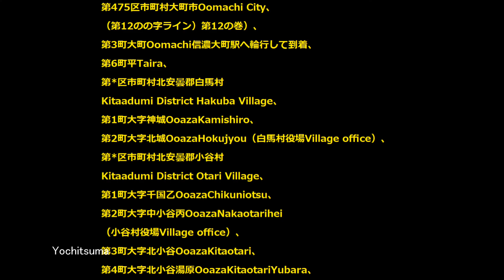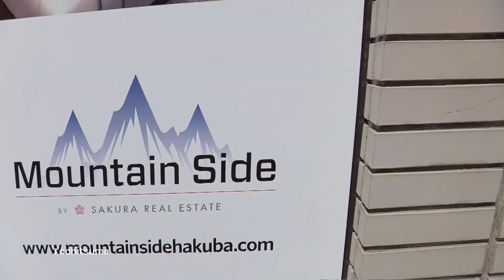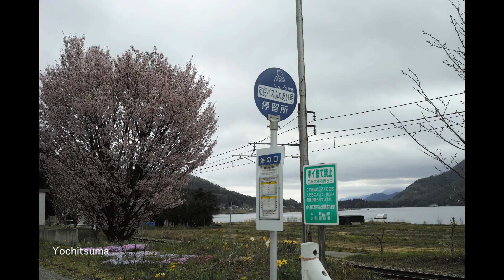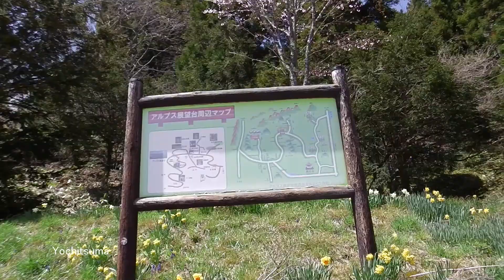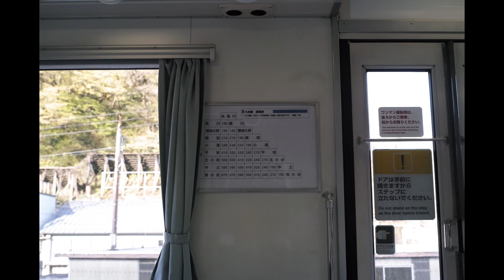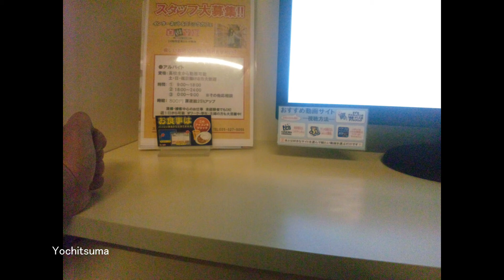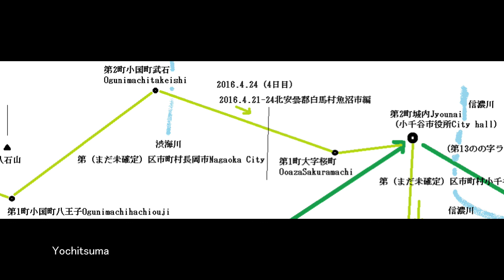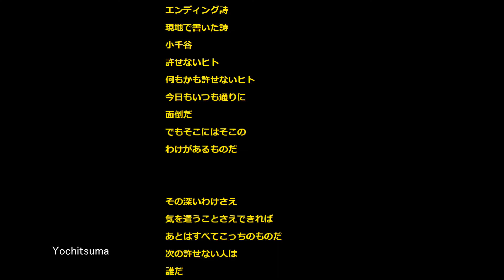全都道府県区市町村いくついけるかな？3-13-5「よちつまの自転車のの字旅」旅町風景集、旅210日目-213日目2016.4.21-24、北安曇郡白馬村魚沼市編、長野県、松本市、大町市、北安曇郡白馬村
前作「全都道府県区市町村いくついけるかな？
3-13-4「よちつまの自転車のの字旅」旅町風景集、
旅210日目-213日目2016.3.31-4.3、飛騨市西尾市編、
長野県、松本市、北安曇郡松川村、岐阜県、高山市、
飛騨市、富山県、富山市、砺波市、南砺市、大野郡白川村、
可児市、愛知県、豊明市、大府市、知多郡東浦町、
半田市、高浜市、碧南市、西尾市、旅、
13周目の4（第13のの字ライン）第13の巻、と
（第14のの字ライン）第14の巻、の旅」の続きです。

この動画のターゲット層は
旅の景色、町の景色を
ダラダラと眺めることが
大好きなヒト達を中心に
様々なヒト達です。

金銭的にグルメ観光は
ほとんどなし、
そういうものはテレビでやればよいことだ。
テレビでは出て来ない
旅の景色、町景色こそ
この動画で見せて行こうという
ポリシーです。

全都道府県区市町村いくついけるかな？
3-13-5「よちつまの自転車のの字旅」旅町風景集、
旅210日目-213日目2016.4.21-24、北安曇郡白馬村魚沼市編、
長野県、松本市、大町市、北安曇郡白馬村、北安曇郡小谷村、
新潟県、糸魚川市、上水内郡小川村、長野市、上水内郡信濃町、
妙高市、上越市、柏崎市、長岡市、小千谷市、魚沼市、旅、
13周目の5（第13のの字ライン）第13の巻、の旅扱いで
実際には（お先に（第14のの字ライン）第14の巻、の旅）

旅210日目-213日目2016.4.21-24、
13周目の5（第13のの字ライン）第13の巻、の旅扱いで
北安曇郡白馬村魚沼市編廻る町は

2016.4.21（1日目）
第6都道府県長野県Nagano Prefecture、
第369区市町村松本市Matsumoto City、
（（第10のの字ライン）第10の巻）、
第11町平田東Hiratahigashi（宿泊地）
平田駅へ自宅から輪行して到着、

（1日目）全行程推定約0Km
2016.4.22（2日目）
（以前訪問済み）、
第9町出川町Degawamachi（以前訪問済み）、
第21町深志Hukashi松本バスターミナルから輪行（以前訪問済み）、

第16町安曇Azumi中の湯バス停へ輪行して到着
（以前訪問済み）（安房峠冬季通行止め続行中でルート変更）、
第16町安曇Azumi（以前訪問済み）奈川渡ダムバス停から輪行、

第475区市町村大町市Oomachi City、
（第12のの字ライン）第12の巻）、
第3町大町Oomachi信濃大町駅へ輪行して到着、
第6町平Taira、
第*区市町村北安曇郡白馬村
Kitaadumi District Hakuba Village、
第1町大字神城OoazaKamishiro、
第2町大字北城OoazaHokujyou（白馬村役場Village office）、
第*区市町村北安曇郡小谷村
Kitaadumi District Otari Village、
第1町大字千国乙OoazaChikuniotsu、
第2町大字中小谷丙OoazaNakaotarihei
（小谷村役場Village office）、
第3町大字北小谷OoazaKitaotari、
第4町大字北小谷湯原OoazaKitaotariYubara、
第12都道府県新潟県Niigata Prefecture、
第*区市町村糸魚川市Itoigawa City、
（（第14のの字ライン）第14の巻）、
第1町大字大所OoazaOotokoro、
第2町大字山之坊OoazaYamanobou、
第3町大字北小谷OoazaKitaotari姫川温泉（宿泊地）、
（2日目）全行程推定約79.8Km

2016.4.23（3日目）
第1町大字大所OoazaOotokoro平岩駅から輪行、

第2町大字北城OoazaHokujyou白馬駅へ輪行して到着、
第3町大字北城嶺方OoazaHokujyouMinakata、
第4町大字神城OoazaKamishiro、
第476区市町村上水内郡小川村
Kamiminochi District Ogawa Town、
第3町大字瀬戸川OoazaSetogawa、
第429区市町村長野市Nagano City、
(（第11のの字ライン）第11の巻)、
第29町鬼無里日影Kinasahikage、
第30町鬼無里日影田之頭KinasahikageTanokashira、
第31町戸隠Togakushi、
第478区市町村上水内郡信濃町
Kamiminochi District Shinano Town、
第2町大字柏原OoazaKashiwabara、
第3町大字野尻OoazaNojiri、
第6町大字野尻山桑OoazaNojiriYamakuwa、
第*区市町村妙高市Nyoukou City、
第3町大字杉野沢OoazaSuginosawa、
第1町大字関川OoazaSekigawa、
第4町大字毛祝坂毛祝坂中OoazaKewaizakaKewaizakanaka、
第5町大字関山OoazaSekiyama、
第6町大字葎生OoazaMogurou、
第7町大字原通OoazaHaradoori、
第8町大字除戸OoazaNozokido、
第9町大字姫川原横見世OoazaHimegawaraYokomise、
第10町栄町Sakaetyou（上町Kannmachi）（妙高市役所City hall）、
第11町大字上四ツ屋OoazaKamiyotsuya、
第12町大字乙吉OoazaOtoyoshi、
第*区市町村上越市Jyouetsu City、
第1町大字地頭方Ooazaditougata（大字灰塚OoazaHaiduka）、
第2町大和Yamato、
第3町大手町Ootemachi、
第4町大字土橋OoazaTsuchihashi（宿泊地）、
（3日目）全行程推定約101.5Km

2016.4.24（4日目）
第5町鴨島Kamojima、
第6町大字十二ノ木OoazaJyuuninoki、
第7町牧区池舟Makikuikehune、
第8町浦川原区横住Uragawarakuyokozumi、
第9町浦川原区釜淵Uragawarakukamabuchi
(浦川原区虫川Uragawarakumushigawa)、
第10町吉川区名木山Yoshikawakunagiyama、
第*区市町村柏崎市Kashiwa City、
第1町大字折居OoazaOrii（大字女谷OoazaOnadani）、
第2町大字佐水OoazaSamizu、
第3町大字与板OoazaYoita（大字善根OoazaZegonn）、
第*区市町村長岡市Nagaoka City、
第1町小国町八王子Ogunimachihachiouji、
第2町小国町武石Ogunimachitakeishi、
第*区市町村小千谷市Odiya City、
第1町大字桜町OoazaSakuramachi、
第2町城内Jyounai（小千谷市役所City hall）、
第3町大字四ツ子OoazaYotsuko（大字池ケ原OoazaIkegahara）、
第4町大字塩殿OoazaShiodono、
第3町西川口Nishikawaguchi、
第4町東川口Higashikawaguchi、
第5町川口和南津Kawaguchiwanadu、
第*区市町村魚沼市Uonuma City、
第9町新道島Shinndoujima、
第10町和長島Wanagashima、
第11町四日町Yokkamachi小出駅から輪行で帰宅、
（4日目）全行程推定約104Km

（全日目）全行程推定約285.3Km、
2日目から4日目1日平均95.1Km、

奈川渡ダム、梓湖、奈川渡ダムバス停、新島々駅、国道148号線、
稲尾駅、姫川、国道406号線、大望峠、国道253号線、
よちつま、輪行、
などの付近の景色も
今回自転車で旅しました。

のの字カウンター
これまで旅した日数は213日目
これまで旅した都道府県数、16都道府県
これまで旅した区市町村数、608区市町村、

13周目（第13のの字ライン）第13の巻、
500.八丈町、501.田原市、502.蒲郡市、503.額田郡幸田町、
504.安城市、505.知立市、506.刈谷市、507.みよし市、
508.愛知郡東郷町、509.日進市、510.長久手市、511.瀬戸市、
512.土岐市、513.瑞浪市、514.加茂郡八百津町、515.加茂郡七宗町、
516.郡上市、*.大野郡白川村、*.飛騨市、*.北安曇郡白馬村、
*.北安曇郡小谷村、*.小千谷、*.魚沼市、*.南会津郡南会津町、
*.西白河郡西郷村、*.大田原市、*.那須烏山市、*.芳賀郡茂木町、
*.那須郡那珂川町、*.那珂市、*.常陸大宮市、*.ひたちなか市、
*.東茨城郡大洗町、*.青ヶ島村、
次回へ続く、
14周目（第14のの字ライン）第14の巻、
*.青ヶ島村、*.西尾市、*.碧南市、*.高浜市、*.知多郡東浦町、
*.大府市、*.豊明市、*.名古屋市緑区、*.名古屋市天白区、
*.名古屋市名東区、*.名古屋市守山区、*.尾張旭市、*春日井市、
*.多治見市、*.可児市、*.可児郡御嵩町、*.加茂郡川辺町、
*.加茂郡川辺町、*.加茂郡富加町、*.関市、*.美濃市、
*.糸魚川市、*.上越市、*.柏崎市、*.長岡市、*.白河市、
*.東白川郡棚倉町、*.久慈郡大子町、*.常陸太田市、
*.那珂郡東海村、*.小笠原村、
次回へ続く、